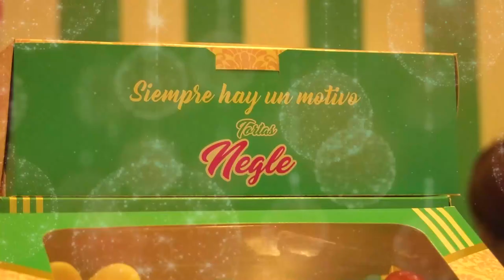VÍCTIMA DE ACCIDENTE DE TRÁNSITO DEL 'PALOMO', ESTÁ A PUNTO DE PERDER UNA PIERNA